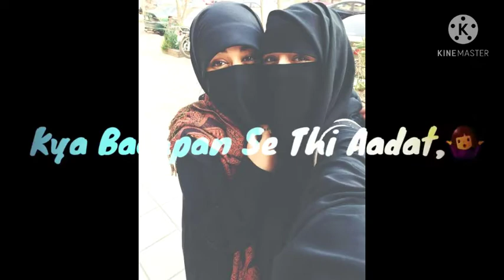Beautiful girl whatsapp status | Muslim couple whatsapp status | hijab girl whatsapp status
description :-Beautiful girl whatsapp status | Muslim couple whatsapp status | hijab girl whatsapp status | status